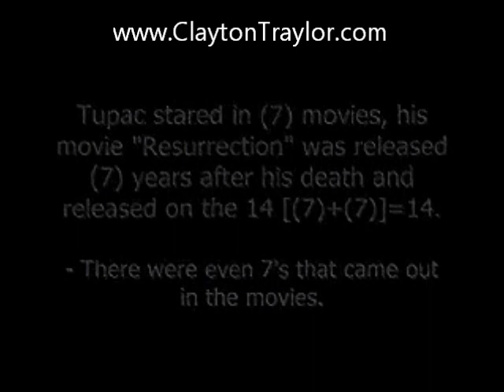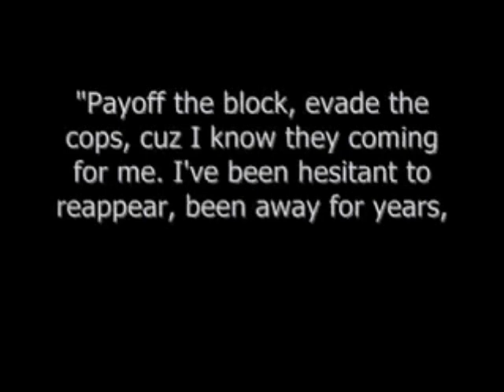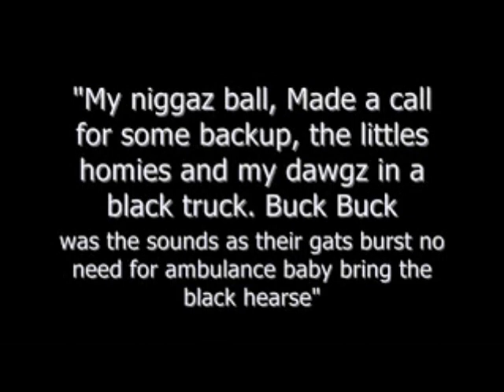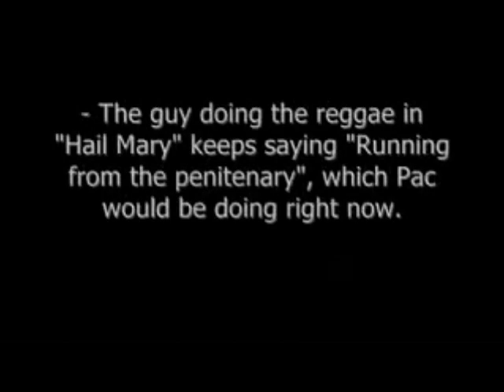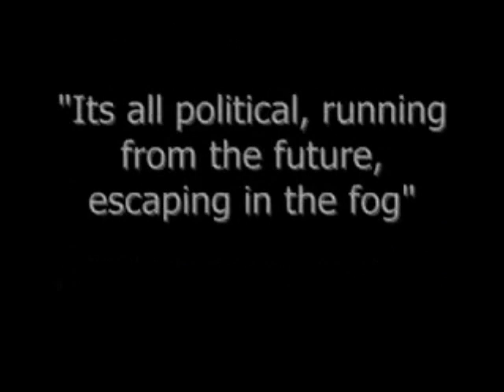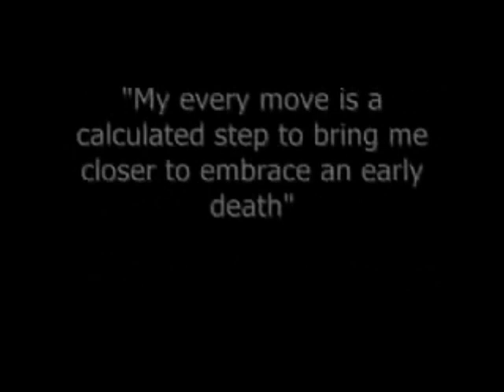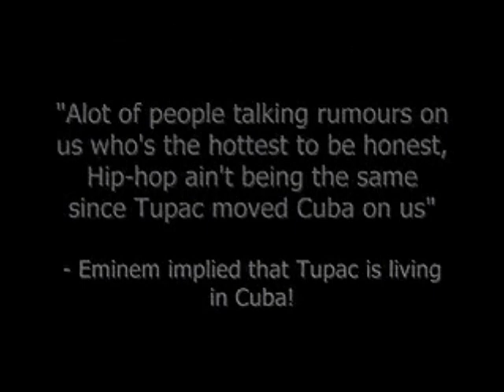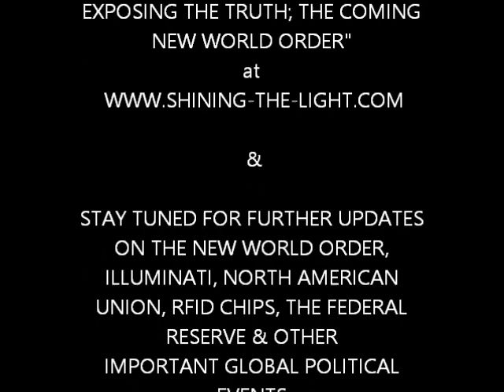Tupac Shakur Alive?? Did Illuminati Help Fake His Death? Why?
Please check out my Book "Shining The Light, Exposing The Truth" exposing the Illuminati in the Music Industry, The New World Order, The Financial Institutions Corruption such as the World Bank and Federal Reserve, as well as Corrupt Politicians around the Globe in the pocket of the Illuminati...

It has been prophesied, over and over in the Bible. They will masquerade through this world as beacons of enlightenment, promising freedom and self-fulfillment to all who would listen to their message. Some are willing messengers of their Master's will, while others are unwitting victims themselves, fooled into believing that peace and prosperity can only come by uniting the world under one government.

It sounds so peaceful and loving. Governments and religions are coming together for the goal of bettering humanity. Humanitarian efforts are seemingly underway, under the guise of helping the poorest among us. It's no wonder that some of the kindest of us can fall prey to these lies. Some even turn to New Age religions in hopes of finding joy and harmony in the world. You've heard the propaganda at every level. From the brainwashing of our children, to the most popular entertainers of our time, even our Presidents have been known to serve the goals of the New World Order.

Unfortunately, the best among us can be deceived if we don't take a closer look. In this book, you will learn more about the Luciferian agenda. There are those amongst us who are actually serving a much darker power, while purporting to be messengers of light and hope. You will learn of some of the movements that have been shaping world politics and economics, and shifts in world religious thought. The influence of powerful occultists and dynasties of families can be traced back to very frightening origins